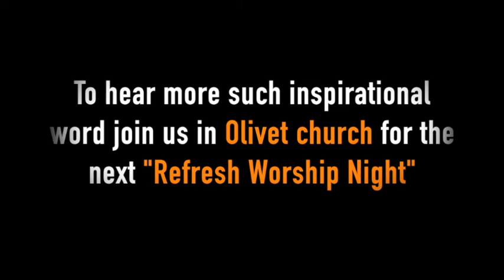Hope in suffering - Douglas Moodie